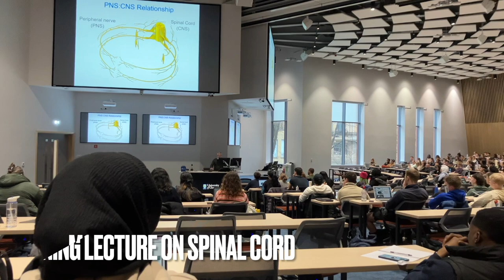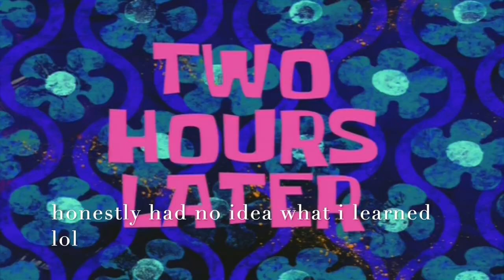A realistic day of a 2nd year medical student in Glasgow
hi, my name is June, this channel aims to create realistic videos about medical students.